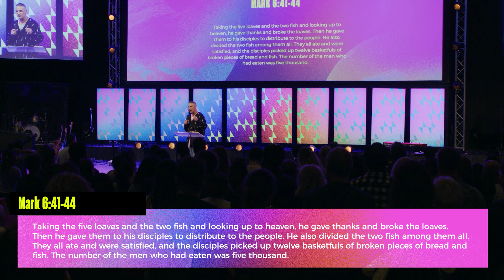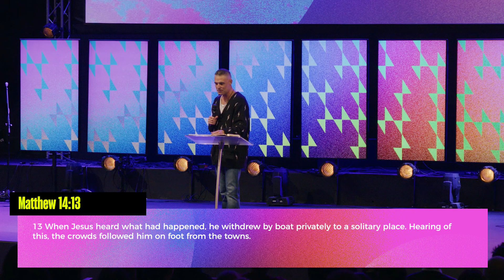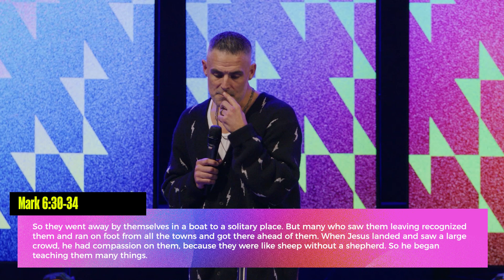Coastline Conference '24 | Ps Jonathan Lambert | Sunday Oct 20, 2024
In this powerful sermon, Pastor Jonathan Lambert teaches how Jesus responds to our moments of deficiency with divine provision in the familiar story of feeding the 5,000. Whether you're facing personal challenges, feeling inadequate, or navigating leadership responsibilities, this message will encourage you to see your lack as an opportunity for God's supernatural provision.